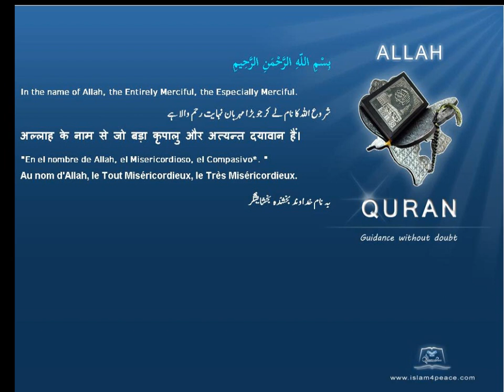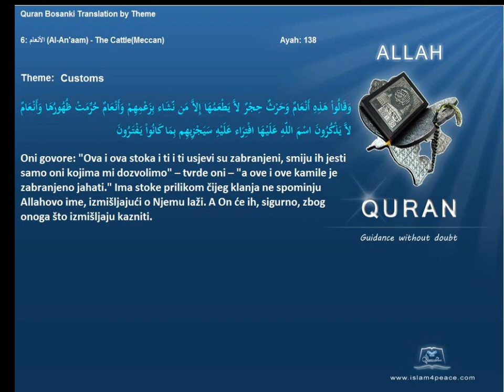Quran by Theme Bosanski Customs Islam4Peace com